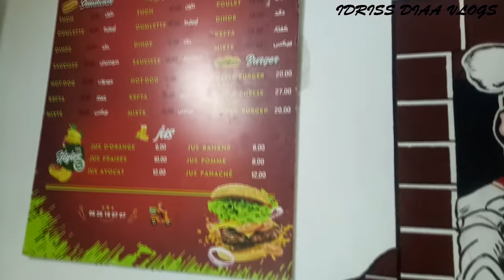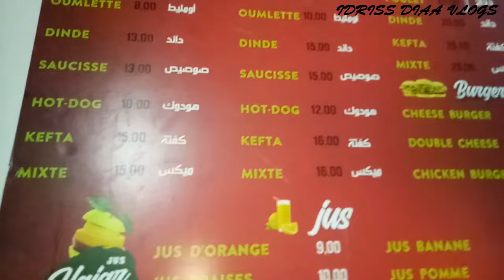عيد ميلاد السنة الأولى لضياء ♥ تحضيرات و أجواء رائعة / 2021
@Jamal Alpha   @abdellah zarouk   @Habbat Abdelillah   @Abdesslam Sawab   @Fayssal Vlog   @Marhaba Joe   @Weld L'Griya 09   @Oussama copenhagen أسامة كوبنهاكن   @Adam Hafid   @Misaha | مساحة   @AL Mouatamid Fit jikh
khalid rahilou,
khalid rahilou champion du monde
افتتاح قاعة للرياضة رفقة البطل العالمي في الملاكمة خالد رحيلو 💪   أجواء رائعة ✅♥